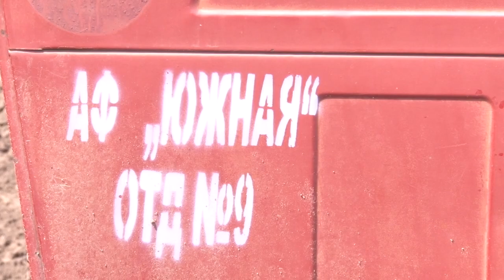В Анапе высадили 800 гектаров новых виноградников